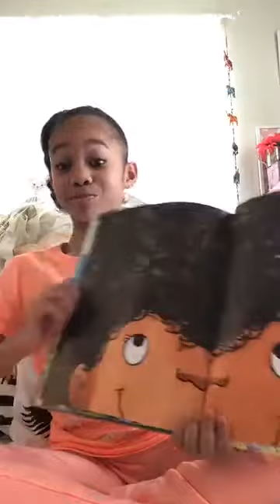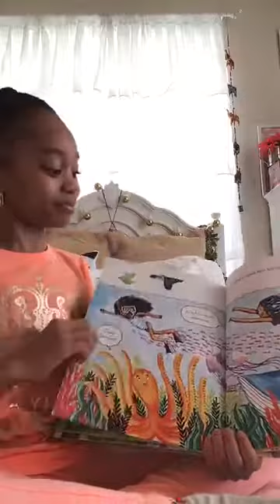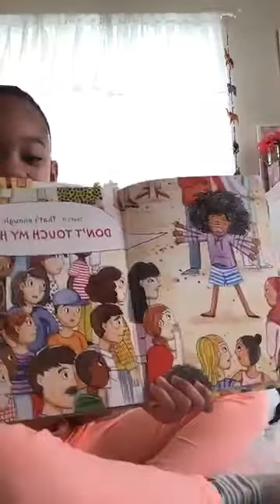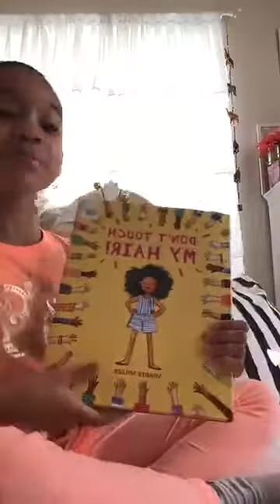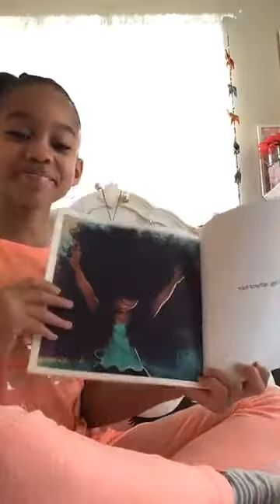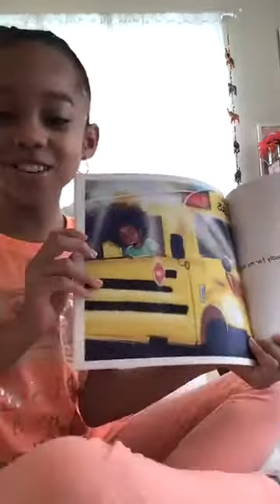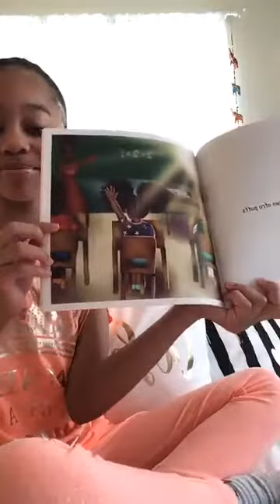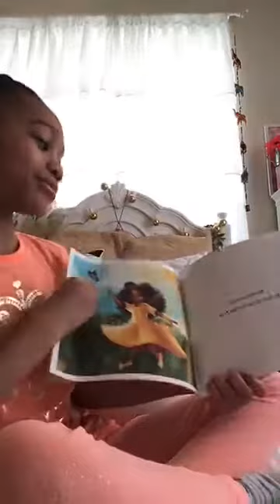Kaliyah Howard D.C. Ambassador Reading The Girls Who Brunch Facebook Takeover. ’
First Book: Don’t Touch My Hair by Sharee Miller
Second Book: My Big Natural Hair by C.J. Baker & Illustrated by Jasmine Hatcher